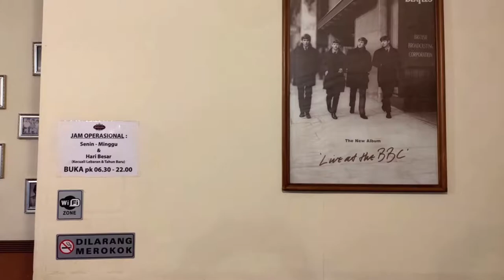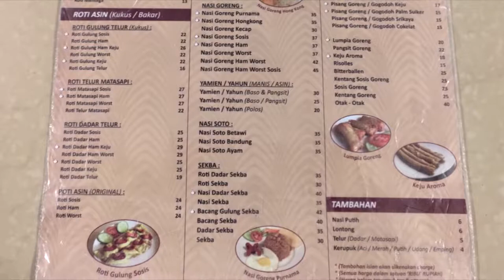Warung Kopi Purnama, Warung Kopi Klasik yang Asik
Warung Kopi Purnama menyajikan pilihan yang sangat lengkap. Mulai dari roti kukus atau bakar beraneka rasa, telur rebus setengah matang, pisang goreng, lumpia, kentang dan gorengan lainnya, sampai makanan berat juga ada. Nasi ayam Hainan, Lontong Cap Go Meh, Bubur Ayam, Bihun Tek-tek, Gado-gado, nasi goreng, naso soto dan lain-lain.

Minumannya? Beraneka macam minuman hangat atau dingin disediakan. Mulai dari teh, susu, cincau, jus, dan tentunya sesuai namanya, kopi. Lalu, gimana rasa kopinya? Nah, pertanyaan bagus. Kenapa? Cek videonya yaa :)